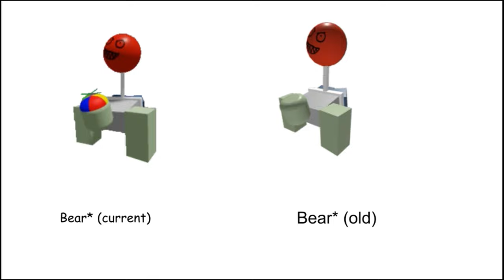Bear* vs Bear (Alpha) skins (part 5) [Including Old Designs Of Skins and Doggle]